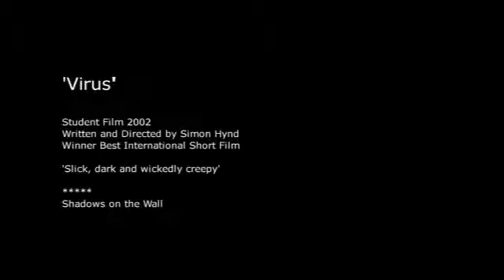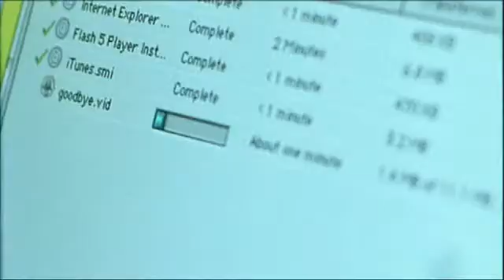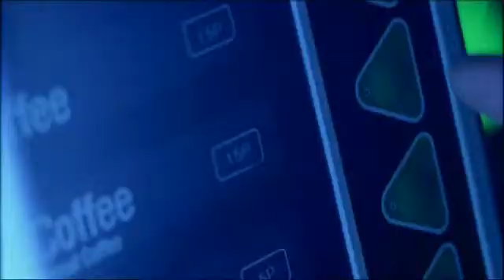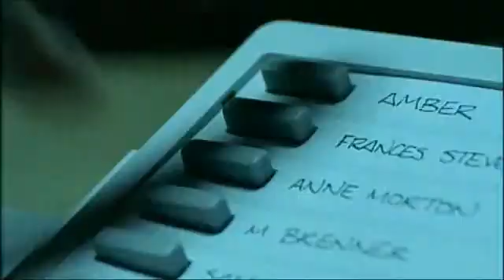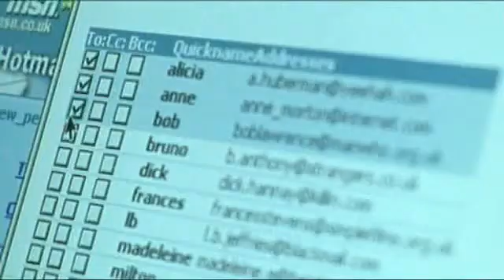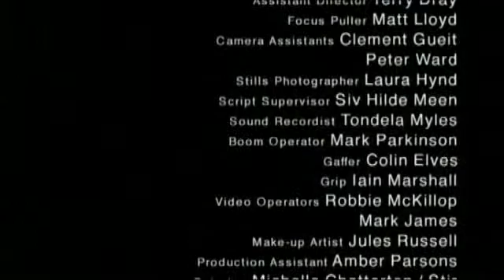Virus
A video I did all the sound to for a module at uni, I recorded all the sounds for the video and composed the music